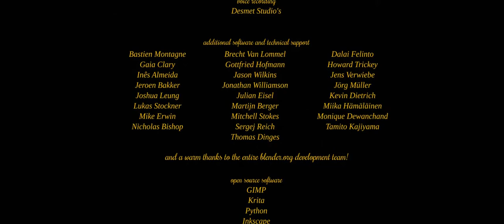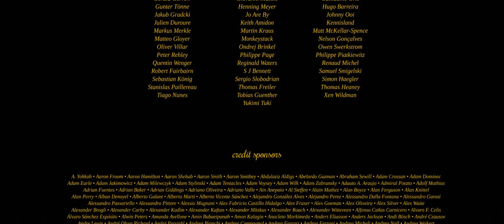Cosmos Laundromat: First Cycle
Cosmos Laundromat (codenamed “Project Gooseberry”) is a 10-minute short film, a funny and absurdist 3D-animated story targeted at audiences aged 13 and older. With a planned release date of August 2015, this short will serve as the pilot of a feature film project, which would be the world’s first free/open source animated feature-film production.
The Plot

On a desolate island, a suicidal sheep named Franck meets his fate…in the form of a quirky salesman named Victor, who offers him the gift of a lifetime. The gift is many lifetimes, actually, in many different worlds – each lasting just a few minutes. In the sequel to the pilot, Franck will find a new reason to live…in the form of a bewitching female adventurer named Tara, who awakens his long-lost lust for life. But can Franck keep up with her?
License

The contents of this website, including artwork, is licensed as Creative Commons.